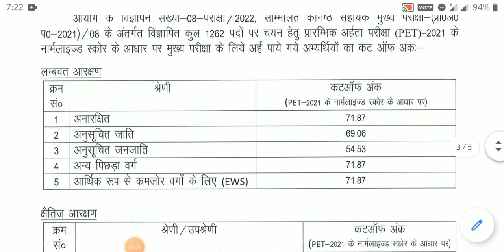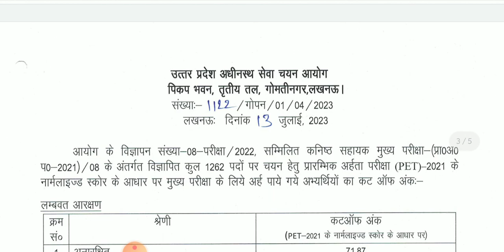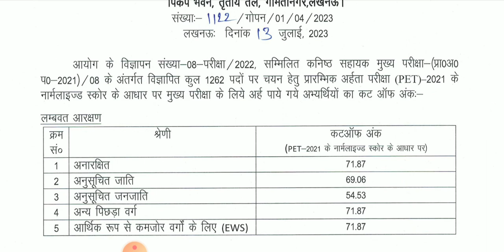UPSSSC JUNIOR ASSISTANT VACANCY-2022 PET-2021 CUT-OFF AND SHORT LIST RELEASE.UPSSSC JA2022 PETCUTOFF